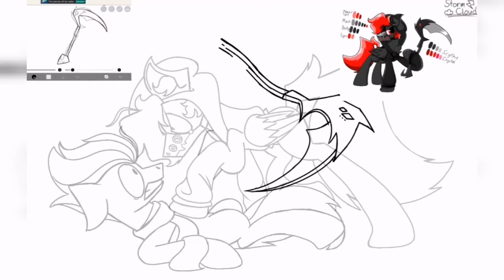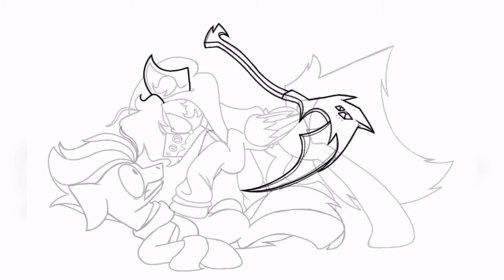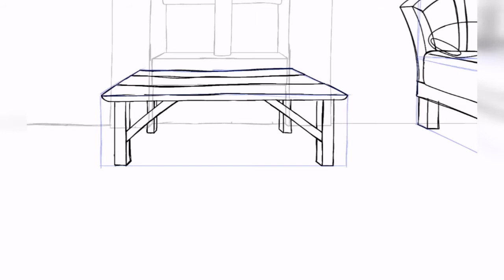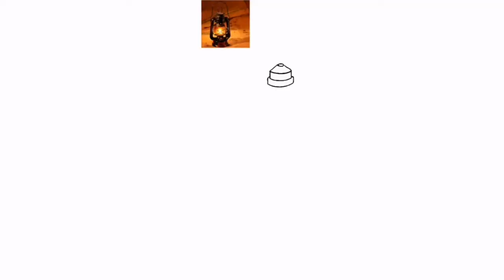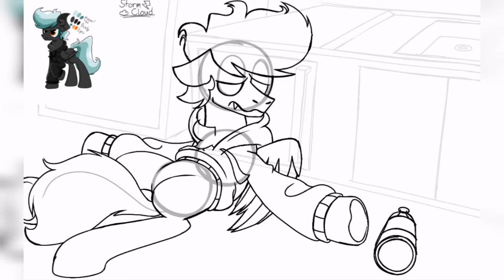Storm Cloud Redraw (MLP OC) | Speedpaint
Been a while, eh?

Alot of stuff happened which delayed the upload of this video. I got distracted several times and loss of motivation... Oh, and School too! It took even longer to upload since there was supposed to be animated parts in this video too like the first drawing of Storm but I kept having to redo alot of stuff, suffered artist block, got distracted alot and finally, lost motivation. I wasn't able to finish it. Heck, I didn't even get past the animatic in every single one of them. I wanted to add little animations to most of my speed paints but animating is hard :/

Doesn't mean I will give up on them tho :)